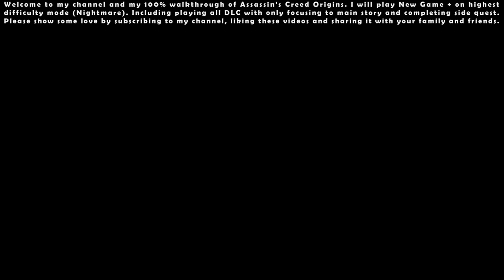Assassin's Creed Origins (Nightmare NG+) - 100% Walkthrough #17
00:00 - Start

00:40 - Main Quest: The Scarab's Sting

10:20 - Side Quest: Conflicts of Interest

23:56 - Side Quest: Smoke Over Water

33:01 - Side Quest: All Eyes on Us

35:02 - Side Quest: Lost Happiness

39:29 - Main Quest: The Scarab's Lies